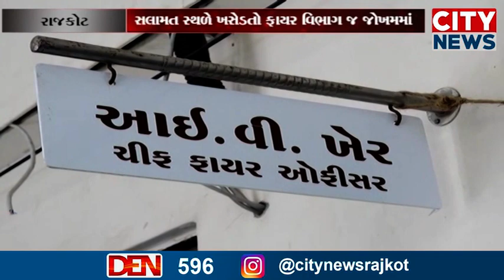રાજકોટ મહાનગરપાલિકા દ્વારા જર્જરિત બિલ્ડિંગોને લઈને ઝુંબેશ ચલાવવામાં આવી રહી છે ત્યારે ફાયર વિભાગની